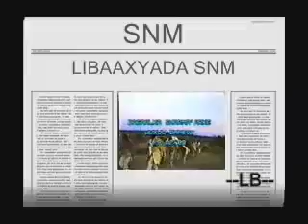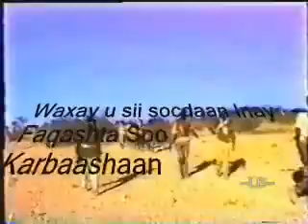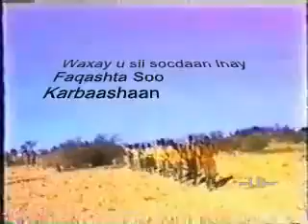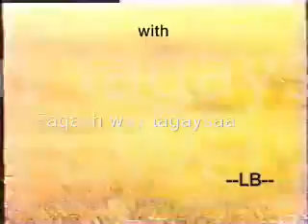SNM Hees - Faqash way tageeysaa-sii tukhaantukhiya